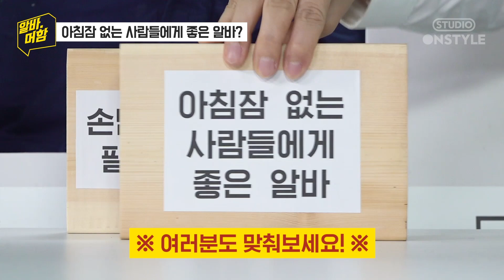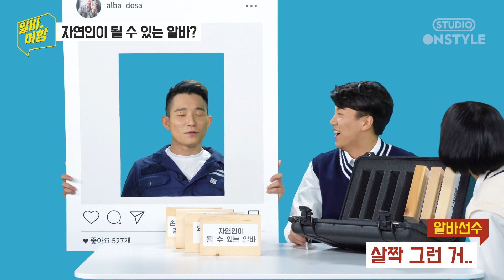수능으로 쌓인 스트레스! 풀기 좋은 알바?! (※힘듦주의※) 👊[알바머함] EP.5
1️⃣ 아침 잠 없는 사람에게 좋은 알바 😴
2️⃣ 요령 피워야 하는 알바 😬
3️⃣ 수능으로 쌓인 스트레스 풀기 좋은 알바?!👊

이 알바가 무슨 알바인지 맞춰방!! 🕵🏻‍♀️🕵🏻‍♂️

4:47 아... 내가 저기 진짜.
7:35 수험생 여러분! 수능보느라 고생했어요!!

스튜디오온스타일 채널구독👆과 알람설정🔔 잊지 마세요~